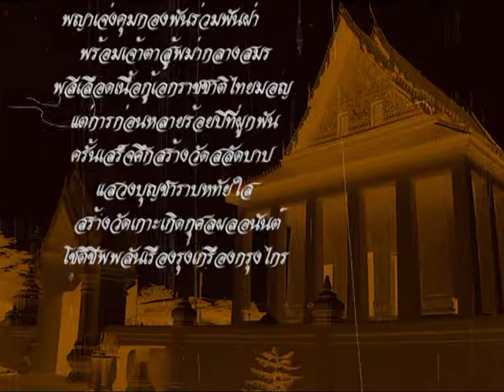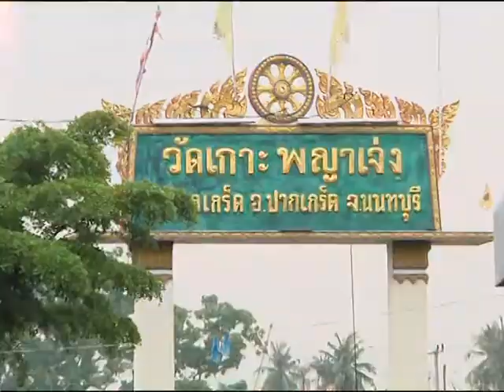T11 3 นาที สาระดีดี ON AIR 06 05 2557 ตอน วัดเกาะพญาเจ่ง